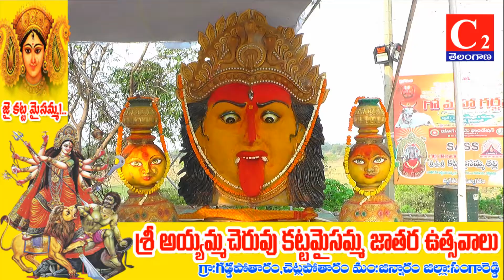SRD:గడ్డపోతారం చెట్ల పోతారం అయ్యమ్మ చెరువు కట్ట మైసమ్మ జాతర ఉత్సవాలుC2NEWS#